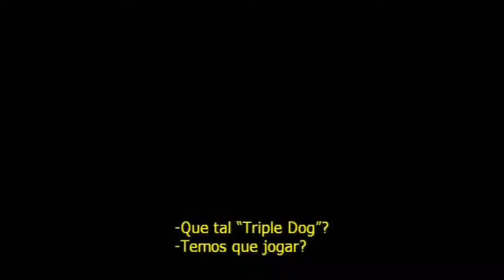Verdade ou Consequência ?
Sinopse:Entediadas com a vida que levam no subúrbio de uma pequena cidade, um grupo de jovens colegiais se reúne na casa de uma amiga para passar a noite e comemorar o aniversário de 16 anos de uma delas. Lideradas por Chaplin (Brittany Robertson), elas decidem participar de um ousado jogo de Verdade ou Consequência. Na medida que a dificuldade dos desafios aumenta, a tensão é elevada a níveis extremos.